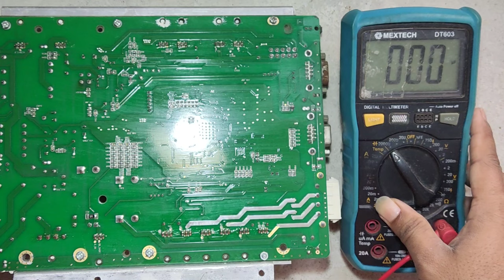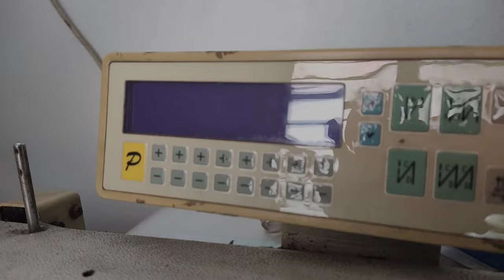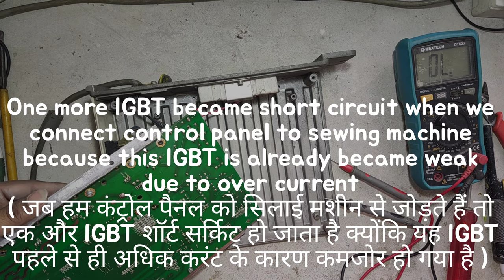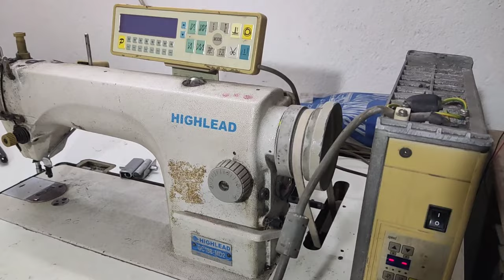Auto Trimmer, auto Bartack sewing machine controller repair | HighLead sewing machine | No power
Highlead Automatic thread trimmer and automatic bartack Sewing machine controller no power, dead pcb repair

HighLead सिलाई मशीन का controller रिपेयर, dead pcb